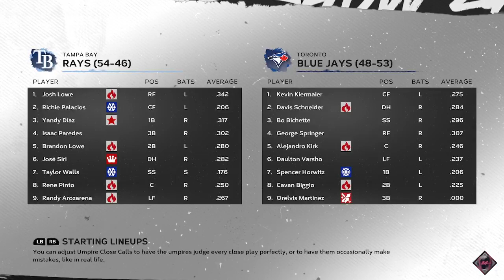MLB® The Show™ 24 (7/23/24) TB vs TOR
MLB The Show 24 Twitch Stream Tampa Bay Rays VS Toronto Blue Jays